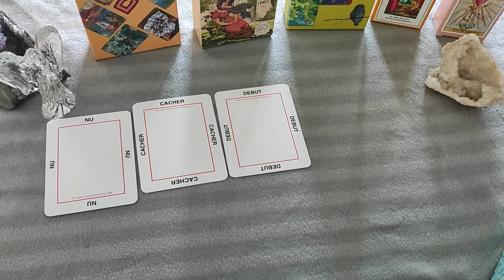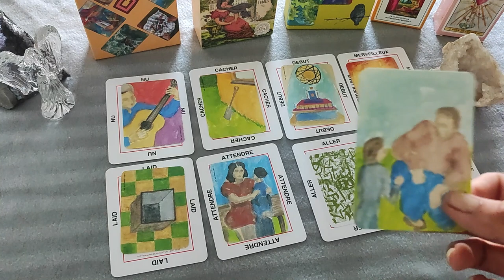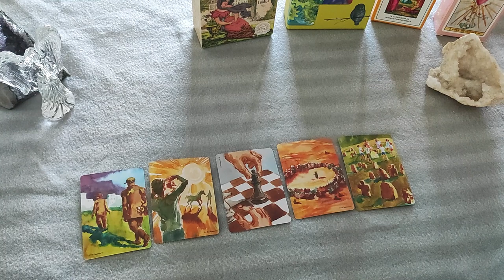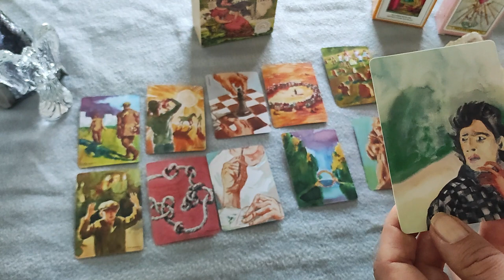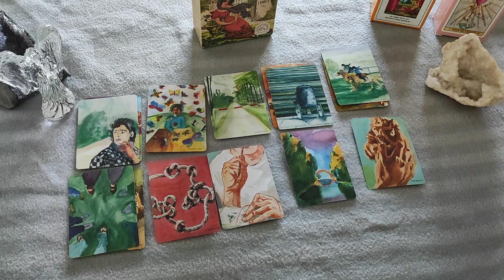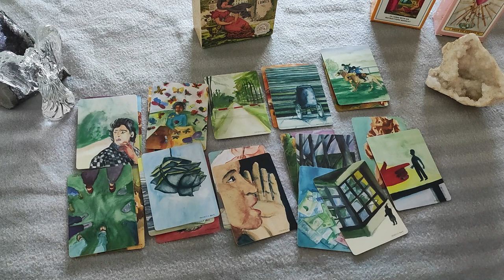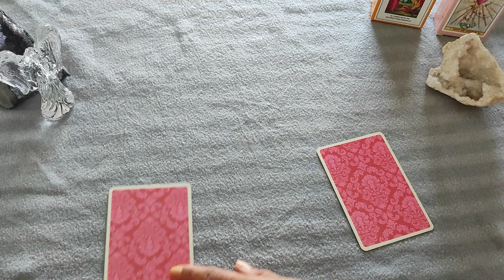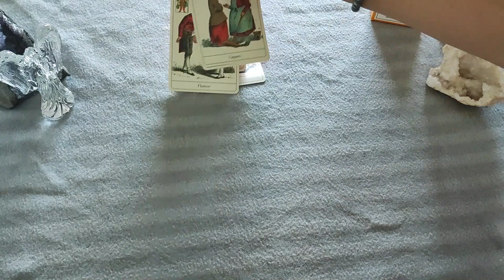L'Intrigante mène l'enquête : "FOURNIRET UNE HEREDITE DIFFICILE A PORTER"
Nous avons suivi au travers des médias les diverses affaires mêlant les deux criminels Michel Fourniret et Monique Olivier. Ce couple ne s'est pas contenté de commettre l'abjecte. Ils ont également réussis à fonder une famille. Aujourd'hui leur fils Selim, après avoir pourtant plusieurs fois donné des interviews au sujet de réseau potentiel entourant son père, exprimant son dégoût et son mépris pour ses géniteurs, se retrouve entendu dans une affaire dans laquelle il serait accusé de tentative de v** sur une mineure de 16 ans à Nice le 4 juillet 2023.
Selim avait fait éditer un livre dans lequel il relate la vie compliquée qu'il a eu en étant celui qu'il est le "fils de ", il a changé d'identité afin de pouvoir être plus serein.

Je vous invite à regarder la vidéo ci jointe dans laquelle il est interviewé et dans laquelle il fait de nombreuses révélations pouvant le mettre en danger.

Enquêtons ensemble sur cette accusation dont Selim reste bien entendu présumé innocent

LIEN TRES INTERESSANT AU SUJET DE CETTE AFFAIRE (chaine d'Oli Porri Santoro TV)